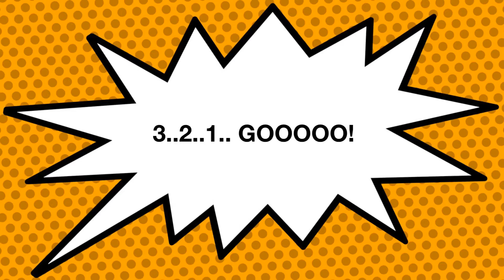Father Zoom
STOP MOTION ANIMATION SHOUTOUT TO MY BESTIES JACOB AND WILL